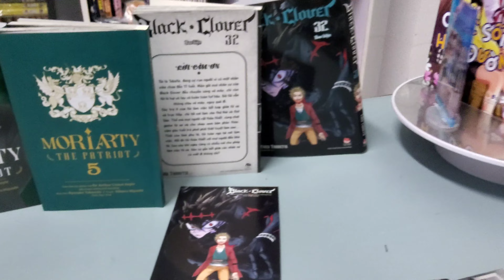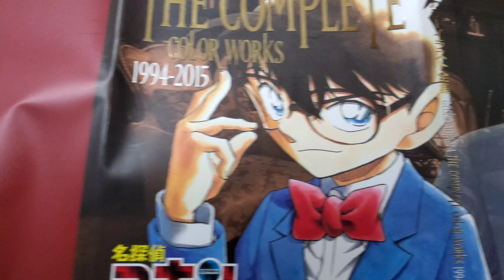[Review #1103] ARTBOOK CONAN SIÊU XỊN XÒ BẢN NHẬT